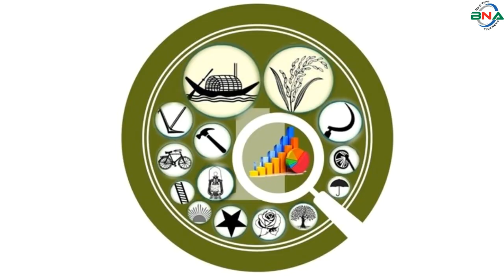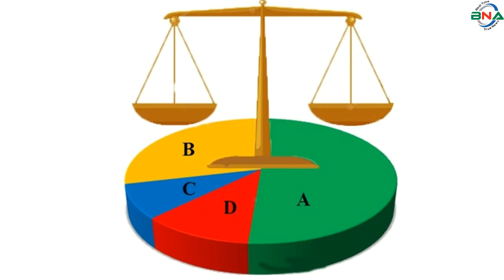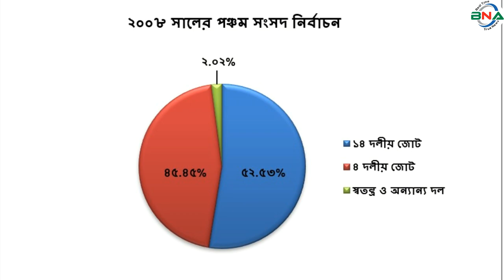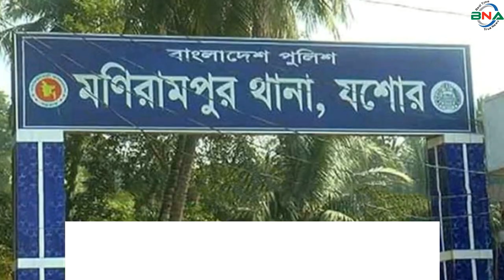দ্বাদশ সংসদ নির্বাচনের হালচাল:যশোর-৫ আসনে জিতবে কে?বাংলাদেশ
সংসদীয় আসন-৮৯
যশোর-৫
বিএনএ নিউজ টুয়েন্টি ফোর ডটকম দ্বাদশ জাতীয় সংসদ নির্বাচনকে সামনে রেখে ধারাবাহিক নির্বাচনী হালচাল প্রচার করছে। এতে ১৯৯১ সালের ২৭শে ফেব্রুয়ারি অনুষ্ঠিত ৫ম জাতীয় সংসদ থেকে ২০১৮ সালের ৩০শে ডিসেম্বর অনুষ্ঠিত একাদশ সংসদ নির্বাচনের ভিত্তিতে রাজনৈতিক দল গুলোর আসন ভিত্তিক সাংগঠনিক হালচাল তুলে ধরার চেষ্টা করে যাচ্ছে বিএনএ নিউজ টুয়েন্টি ফোর ডটকম।  আজ থাকছে যশোর-৫ আসনের হালচাল।
যশোর-৫ আসনটি মনিরামপুর উপজেলা নিয়ে গঠিত।  এটি জাতীয় সংসদের ৮৯তম আসন।
১৯৯১ সালের ২৭শে ফেব্রুয়ারি পঞ্চম সংসদ নির্বাচন অনুষ্ঠিত হয়। এ আসনে ভোটার ছিলেন ১ লাখ ৯৫ হাজার ৪ শত ৯১ জন।  ভোট প্রদান করেন ১ লাখ ৩৯ হাজার ৯ শত ৭৫ জন।  নির্বাচনে আওয়ামী লীগের খান টিপু সুলতান বিজয়ী হন।  নৌকা প্রতীকে তিনি পান ৫৫ হাজার ২ শত ১৪ ভোট।  তাঁর নিকটতম প্রতিদ্বন্দ্বী ছিলেন  বিএনপির শহীদ ইকবাল হোসেন।  ধানের শীষ প্রতীকে তিনি পান ৪৪ হাজার  ২শত ২ ভোট।
১৯৯৬ সালের ১৫ই ফেব্রুয়ারি ৬ষ্ঠ জাতীয় সংসদ নির্বাচন অনুষ্ঠিত হয়। তত্ত্বাবধায়ক সরকারের দাবিতে আওয়ামী লীগসহ সব বিরোধী দল এই নির্বাচন শুধু বর্জন করে ক্ষান্ত হয়নি, প্রতিহতও করে।  নির্বাচনে বিএনপি, ফ্রিডম পার্টি এবং কিছু নামসর্বস্ব রাজনৈতিক দল, অখ্যাত ব্যক্তি প্রতিদ্বন্দ্বীতা করেন।  ভোটারবিহীন এই নির্বাচনে বিএনপির আফসার আহমদ সিদ্দিকীকে বিজয়ী ঘোষণা করা হয়।  ষষ্ঠ জাতীয় সংসদ নির্বাচনের মাধ্যমে গঠিত এই সংসদের মেয়াদ ছিল মাত্র ১১ দিন। তত্ত্বাবধায়ক সরকার বিল পাশ হওয়ার পর সংসদ বিলুপ্ত ঘোষণা করা হয়।
১৯৯৬ সালের ১২ই জুন সপ্তম সংসদ নির্বাচন অনুষ্ঠিত হয়।  নির্বাচনে ভোটার ছিলেন ১ লাখ  ৯৪ হাজার ৩ শত ৬১ জন। ভোট প্রদান করেন ১ লাখ ৬৫  হাজার ৪ শত ৭ জন। নির্বাচনে আওয়ামী লীগের খান টিপু সুলতান বিজয়ী হন।  নৌকা প্রতীকে তিনি পান ৬৪ হাজার ৫ শত ৮৬ ভোট।  তার নিকটতম প্রতিদ্বন্দ্বী ছিলেন বিএনপির শহীদ মোহাম্মদ ইকবাল হোসেন।  ধানের শীষ প্রতীকে তিনি পান ৪৫ হাজার ২ শত ৩৪ ভোট।
২০০১ সালের ২৭শে ফেব্রুয়ারি অষ্টম সংসদ নির্বাচন অনুষ্ঠিত হয়।  নির্বাচনে ভোটার ছিলেন ২ লাখ ৪০ হাজার ২ শত ৮০ জন। ভোট প্রদান করেন ২ লাখ ১১ হাজার ৩শত ৩৪ জন।  নির্বাচনে ৪দলীয় জোটের  শরিক ইসলামী ঐক্যজোট প্রার্থী মুফতি মুহাম্মদ ওয়াক্কাস বিজয়ী হন। ধানের শীষ প্রতীকে তিনি পান ১ লাখ ১০ হাজার ৮ শত ৩৫ ভোট। তার নিকটতম প্রতিদ্বন্দ্বী ছিলেন আওয়ামী লীগের খান টিপু সুলতান।  নৌকা প্রতীকে তিনি পান  ৮৯ হাজার ৭ শত ৮১ ভোট।
২০০৮ সালের ২৯শে ডিসেম্বর নবম সংসদ নির্বাচন অনুষ্ঠিত হয়।  নির্বাচনে ভোটার ছিলেন ২ লাখ ৪৫ হাজার ৮ শত ৩ জন। ভোট প্রদান করেন ২ লাখ ৩১ হাজার ৪ জন। নির্বাচনে আওয়ামী লীগের খান টিপু সুলতান  বিজয়ী হন।  নৌকা  প্রতীকে তিনি পান ১ লাখ ২০ হাজার ৫ শত ৩২ ভোট।  তার নিকটতম প্রতিদ্বন্দ্বী ছিলেন ৪ দলীয় ঐক্যজোট প্রার্থী মুফতি মুহাম্মদ ওয়াক্কাস।  ধানের শীষ  প্রতীকে তিনি পান ১ লাখ  ৪ হাজার ৪ শত ৮৭ ভোট।
২০১৪ সালের ৫ই জানুয়ারি দশম জাতীয় সংসদ নির্বাচন অনুষ্ঠিত হয়। নির্বাচনে ভোটার ছিলেন ১ লাখ ৩৮ হাজার ৬ শত ৭৫ জন। ভোট প্রদান করেন ১ লাখ ৩৬ হাজার ৮ শত ৪২ জন। নির্বাচনে আওয়ামী লীগের বিদ্রোহী স্বতন্ত্র প্রার্থী স্বপন ভট্টাচার্য্য বিজয়ী হন।  কলস প্রতীকে তিনি পান ৭৮ হাজার ৪ শত ২০ ভোট।  তার নিকটতম প্রতিদ্বন্দ্বী ছিলেন আওয়ামী লীগের খান টিপু সুলতান।  নৌকা প্রতীকে তিনি পান ৫৮ হাজার ৪ শত ১৮ ভোট। তত্ত্বাবধায়ক সরকারের দাবিতে বিএনপি নেতৃত্বাধীন ২০ দলীয় জোট এই নির্বাচনে অংশগ্রহণ করেনি।
২০১৮ সালের ৩০শে ডিসেম্বর একাদশ সংসদ নির্বাচন অনুষ্ঠিত হয়। নির্বাচনে ভোটার ছিলেন ৩ লাখ ১৯ হাজার ৮৪ জন।  ভোট প্রদান করেন ২ লাখ ৭৫ হাজার ৭৪ জন।
একাদশ জাতীয় সংসদে যশোর-৫ আসেন প্রার্থী ছিলেন ৭ জন। নৌকা প্রতীকে আওয়ামী লীগের স্বপন ভট্টাচার্য্য, ধানের শীষ প্রতীকে ৪ দলীয় ঐক্যজোটের মুফতি মুহাম্মদ ওয়াক্কাস, লাঙ্গল প্রতীকে জাতীয় পার্টির এম এ হালিম,  গোলাপ ফুল প্রতীকে জাকের পার্টির রবিউল ইসলাম,  হুক্কা প্রতীকে জাগপার নিজামদ্দিন অমিত, হাত পাখা প্রতীকে ইসলামী আন্দোলন বাংলাদেশের ইবাদুল ইসলাম খালাসী, ট্রাক প্রতীকে স্বতন্ত্র প্রার্থী কামরুল হাসান বারী প্রতিদ্বন্দ্বীতা করেন।
নির্বাচনে আওয়ামী লীগের স্বপন ভট্টাচার্য্য বিজয়ী হন।  নৌকা প্রতীকে তিনি পান ২ লাখ ৪২ হাজার ৮ শত ৭২ ভোট।  তার নিকটতম প্রতিদ্বন্দ্বী ছিলেন ৪ দলীয় ঐক্যজোট প্রার্থী মুফতি মুহাম্মদ ওয়াক্কাস। ধানের শীষ প্রতীকে তিনি পান মাত্র ২৪ হাজার ৬ শত ২১ ভোট। কারচুপির অভিযোগে বিএনপি নেতৃত্বাধীন জাতীয় ঐক্যফ্রন্ট নির্বাচন বর্জন ও ফলাফল প্রত্যাখান করে।
পর্যবেক্ষণে দেখা যায়, যশোর-৫ আসনে পঞ্চম, সপ্তম, নবম, দশম ও একাদশ জাতীয় সংসদে আওয়ামী লীগ,  ষষ্ঠ সংসদে বিএনপি এবং  অষ্টম সংসদে ইসলামী ঐক্যজোট বিজয়ী হয়।
দ্বাদশ সংসদ নির্বাচনকে সামনে রেখে বিএনএ নিউজ টুয়েন্টি ফোর এর গবেষণা টিম দৈবচয়ন পদ্ধতিতে সারাদেশে জরিপ চালায়। জরিপে অংশগ্রহণকারি বেশীরভাগ ভোটার ১৯৯১ সালের পঞ্চম, ১৯৯৬ সালের সপ্তম, ২০০১ সালের অষ্টম ও ২০০৮ সালের নবম জাতীয় সংসদ নির্বাচনকে সুষ্ঠু, নিরপেক্ষ ও অংশগ্রহণমূলক হয়েছে বলে অভিমত ব্যক্ত করেন। তারই ভিত্তিতে বিএনএ নিউজ টুয়েন্টি ফোর যশোর-৫  আসনে পঞ্চম, সপ্তম, অষ্টম ও নবম এই ৪টি নির্বাচনের প্রদত্ত ভোটের পরিসংখ্যানকে মানদন্ড ধরে আওয়ামী লীগ, বিএনপি ও জাতীয় পার্টির সাংগঠনিক শক্তি বিশ্লেষণের মাধ্যমে একটি কল্পানুমান উপস্থাপনের চেষ্টা করেছে।
১৯৯৬ সালের সপ্তম সংসদ নির্বাচনে ভোট প্রদান করেন ৮৫.১০%। প্রদত্ত ভোটের মধ্যে আওয়ামী লীগ ৩৯.০৫%, বিএনপি ২৭.৩৫%, জাতীয় পাটি ১৪.৪৭%, জামায়াতে ইসলামী ১৮.৬৭ %, স্বতন্ত্র ও অন্যান্য ০.৪৬% ভোট পায়।